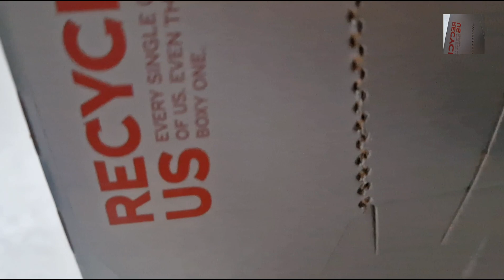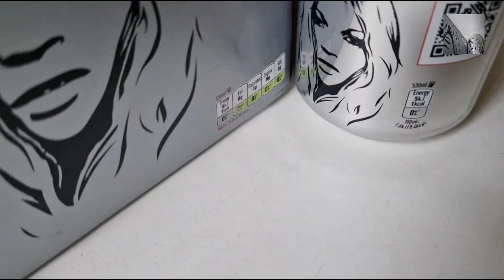Diet Coke x Kate Moss - Limited-edition LOVE WHAT YOU LOVE Collection in UK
Diet Coke has launched its new ‘Win what you love’ promotion in collaboration with its Creative Director and model Kate Moss. It aims at tapping into people’s love of fashion and ‘the Diet Coke break’ under the ‘love what you love’ campaign.